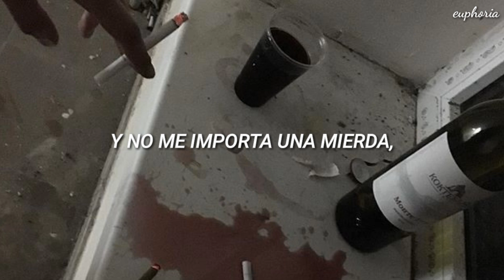hell is where i dreamt of u and woke up alone - Blackbear (sub español)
hell is where i dreamt of u and woke up alone - Blackbear, traducida al español

nota - la traducción no es del todo literal, ya que uso bastantes sinónimos para darle más sentido a la canción.

aclaración - la frase cortada en Brooklyn se refiere a:
Cortar o mezclar una droga con otras sustancias es usado para producir otros efectos, o sencillamente para abaratar su coste y obtener mayores ganancias en su venta.

LYRICS

[Verse 1]
My nose is burning
Too much cocaine
Got cut in Brooklyn
With gasoline, bagged up with cellophane
I'm in need of moderation
Nah, I need a fucking break
'Cause I just railed down enough lines tonight
To spell your first and last name
I miss the ocean
And I know it's weird to say
I grew up there, moved to LA
It's only thirty minutes
405 to PCH
But half an hour feels forever and a fucking day

[Chorus]
And it's all because I dreamt of you
And woke up alone
What a wonderful tone
To bring you back home

[Verse 2]
My soul is burning
Need Jesus Christ
My mom’s unhappy with all the choices I’ve been making with my life
I don't even fucking care though
I'm probably gonna die
Like everybody else
Is that such a fucking lie?
And I swear to God
If the alcohol and drugs don't kill me
I don't know what will
Other than you

[Chorus]
And when friends hit my phone
All they want's a repost
It's all because I dreamt of you
Esta canción le pertenece a Blackbear y a su álbum Digital Druglord